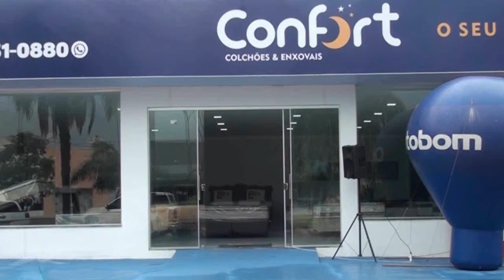CAFÉ DA MANHÃ: FALTA DE CHUVAS EM ALGUNS PONTOS DO MUNICÍPIO PREOCUPA OS PRODUTORES